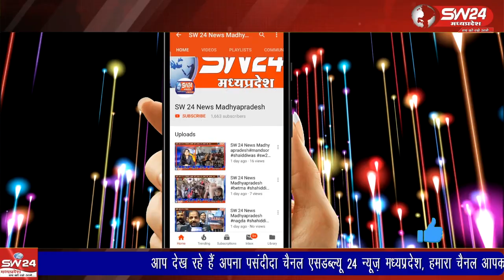मुख्यमंत्री लाडली बहना योजना के अंतर्गत नगर परिषद बागली में विधायक पहाड़सिंह कन्नोजे, की उपस्थिति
मुख्यमंत्री लाडली बहना योजना के अंतर्गत नगर परिषद बागली में विधायक पहाड़सिंह कन्नोजे, की उपस्थिति में कार्यक्रम आयोजित किया गया।